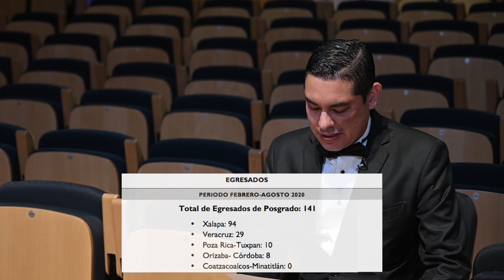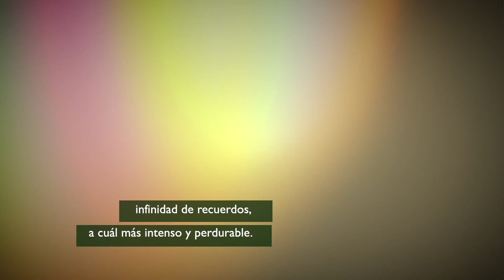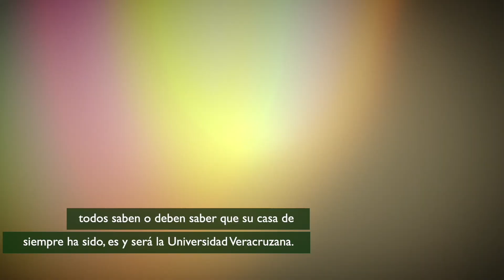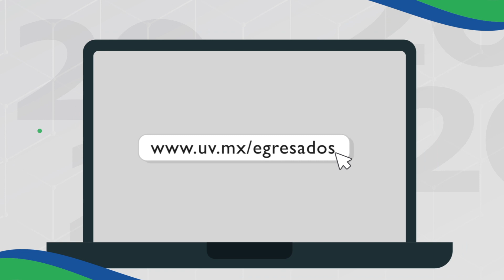NOCHE DE GALA PARA EGRESADOS DE LA UNIVERSIDAD VERACRUZANA 2020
Programa especial dedicado a todos los egresados de la Universidad veracruzana en un formato que se adapta a la actual contingencia consecuencia de la pandemia, llevándose a cabo en las instalaciones vacías del Complejo Cultural Tlaqná, en su sala anexa específicamente, a cargo de nuestro conductor Hugo Garizurieta (La Caja de Pandora TeleUV), como co-conductores se cuenta con la presencia de Karina Meneses y la colaboración de Martín Ramírez, quienes son los encargados de presentar las diferentes participaciones artísticas que musicalizarán este evento especial de gala.